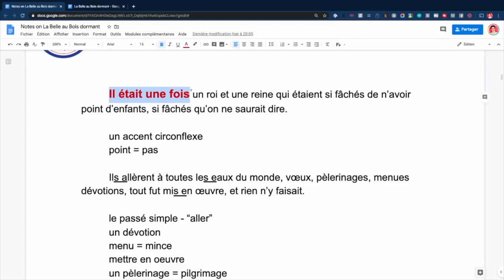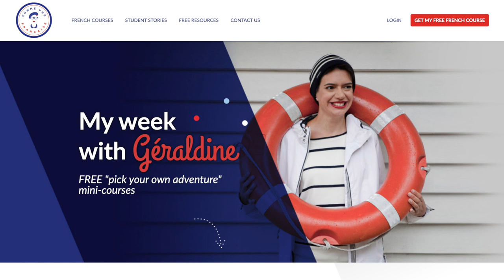Entertaining French lessons to enjoy during confinement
Get better at speaking and understanding everyday French during confinement with those new and free French lessons I made for you, with love from Grenoble.

Géraldine